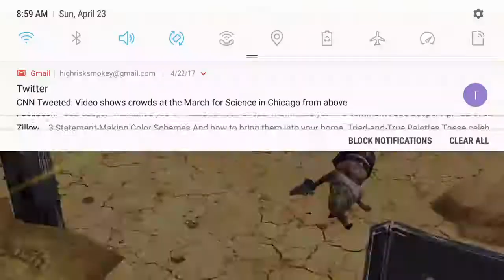1st recorded game for me , warfriends, shooter game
4 23 17 am, 1st game of the day.